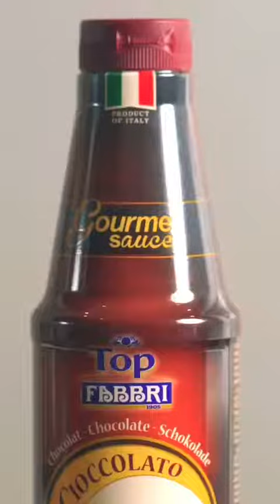Recipe Coffee - singnature red velvet latte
singnature red velvet latte